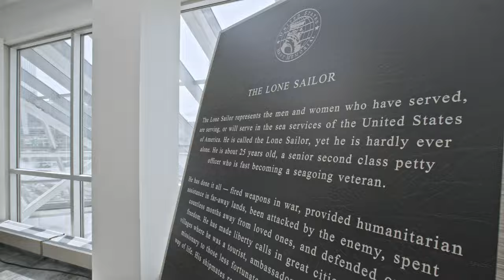USS Cleveland Legacy Foundation | Lone Sailor Honorees | Drew Carey Speech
About us: We are a video production team whose aim is to make your production needs stress free. We'll work closely with your team members to strategize, storyboard, and execute a vision that your brand is proud to stand by.